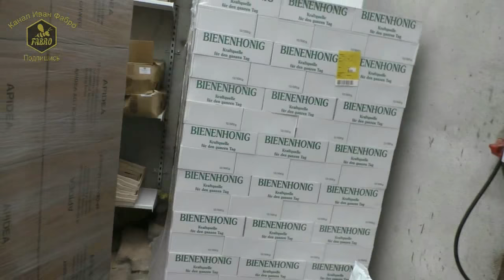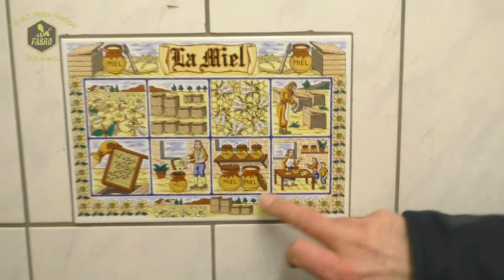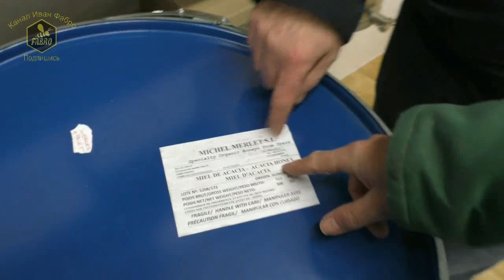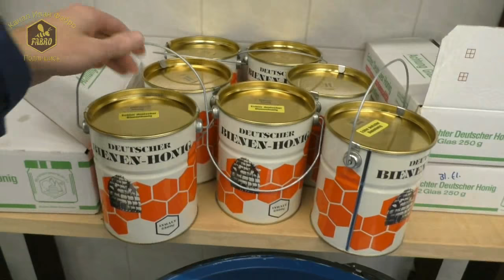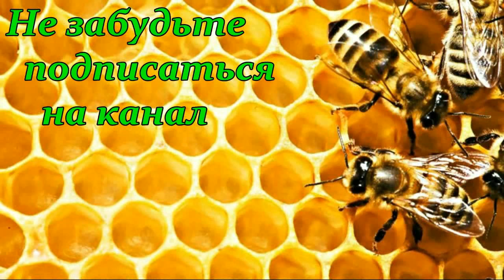WERNER SЕIP 🐝 ЦЕХ ПО ОТКАЧКЕ И ФАСОВКЕ МЕДА 🐝 ПРОМЫШЛЕННОЕ ПЧЕЛОВОДСТВО ГЕРМАНИИ - FABRO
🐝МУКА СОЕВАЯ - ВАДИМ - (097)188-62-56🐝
Werner Seip. Цех по откачке и фасовке меда. Промышленная пасека. Промышленное пчеловодство Германии. В гостях у Жени Рудь